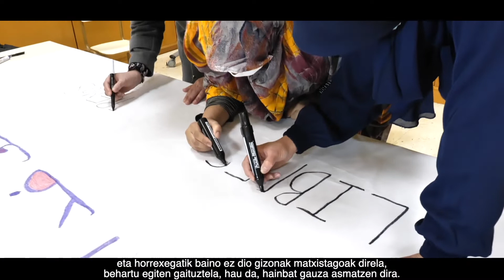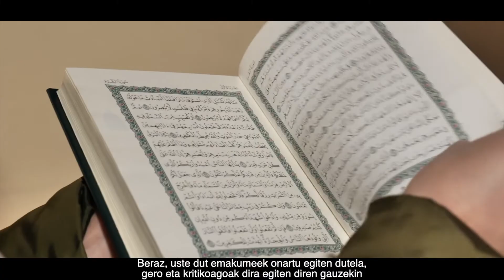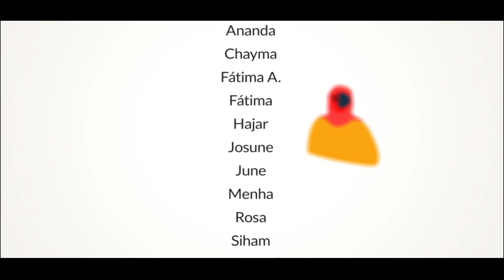Elkarrekin estereotipoak hausten / Juntas rompiendo estereotipos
"ARABAKO EMAKUME MAGREBTARREI BURUZKO ESTEREOTIPOAK LANTZEKO ETA ZURRUMURRUEN AURKAKO EKINTZAN GENERO-IKUSPEGIA TXERTATZEKO OINARRIZKO GIDA"-REN AURKEZPENAREN
TESTUINGURUAN EGINDAKO BIDEOA, URRIAK 7 KANPEZUN

VIDEO REALIZADO EN EL CONTEXTO DE LA PRESENTACION DE “LA GUÍA BÁSICA PARA EL ABORDAJE DE ESTEREOTIPOS SOBRE MUJERES MAGREBÍES VECINAS DE ÁLAVA Y PARA LA INCORPORACIÓN DE LA PERSPECTIVA DE GÉNERO EN LA ACCIÓN ANTIRRUMORES”,
7 DE OCTUBRE EN CAMPEZO